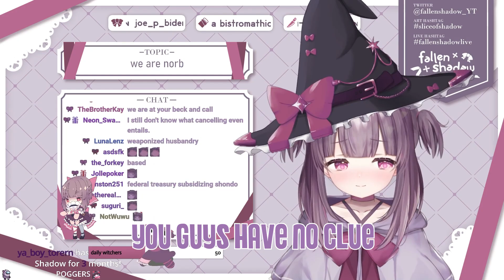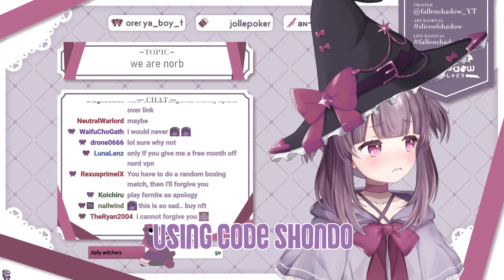What if Shondo actually gets cancelled..?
But this will never happen.